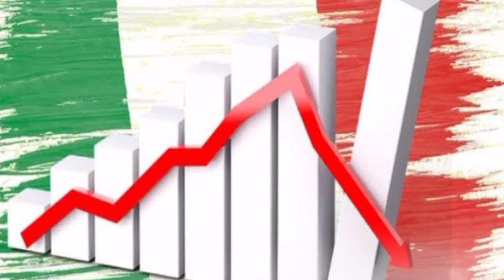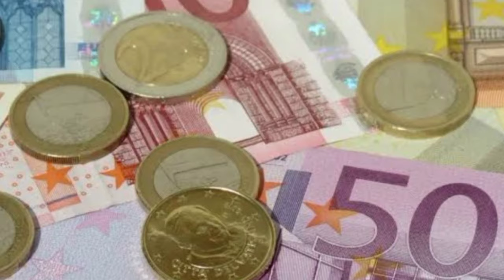ইতালির ১ ইউরো = বাংলাদেশের কত টাকা? italy eoro to Bangladeshi taka? 💖💖💖